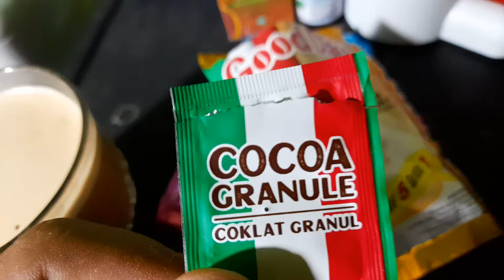LAGI APES ❗Mau ngopi tapi cokelat granul nya ga ada